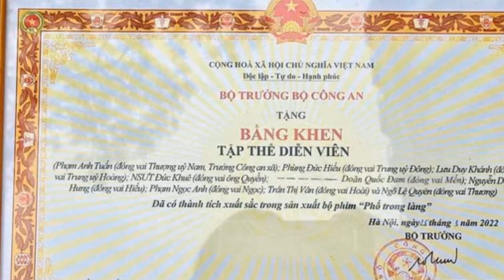Dàn diễn viên "Phố trong làng" vinh dự, tự hào nhận bằng khen của Bộ trưởng Bộ Công an.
Ngay sau khi nhận được bằng khen của Bộ trưởng Bộ Công an, dàn diễn viên "Phố trong làng" không giấu được cảm xúc vinh dự, tự hào.